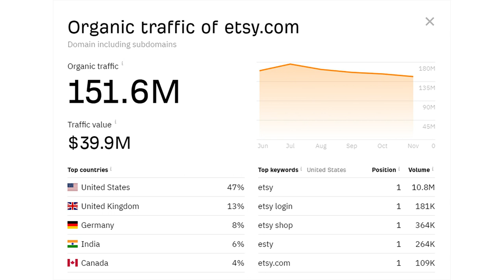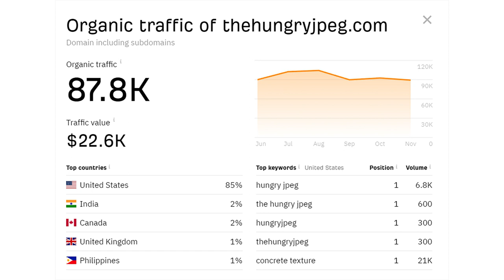📈 Торговые площадки Etsy, Creativemarket, Thehungryjpeg посещаемость в октябре 2023